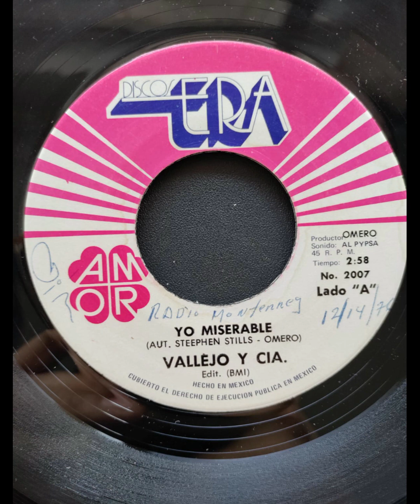Vallejo y Cia. - Yo Miserable (Balada Soul, México)